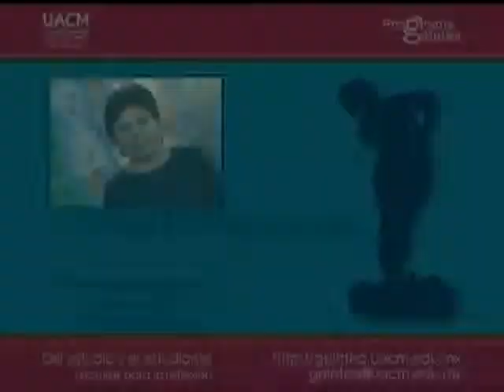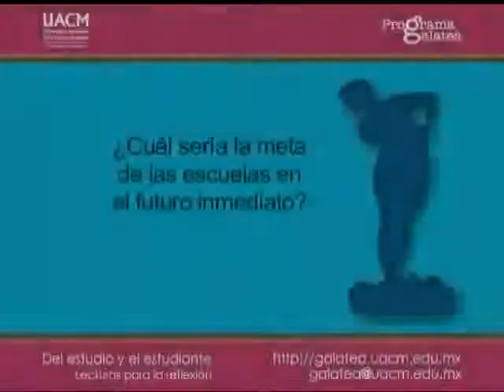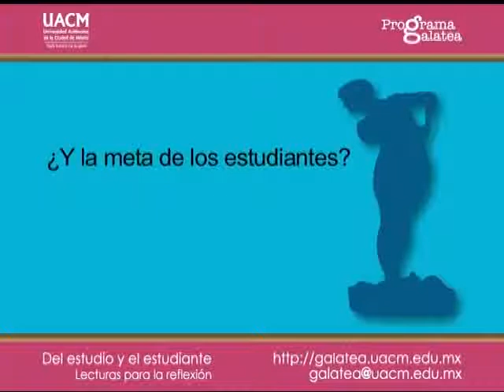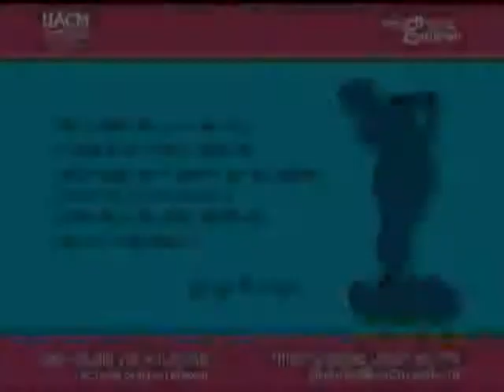Galatea 10 Tema Estudio y placer Parte 1 de 4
Serie de programas de TV  organizados y producidos por el Programa Galatea de la UACM conjuntamente con la Dirección General de Televisión Educativa de la SEP de México.